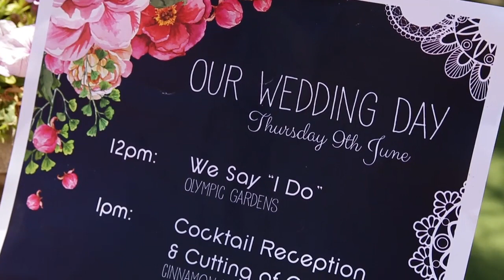Amy & Stein | Lovenlight | Olympic Lagoon Resort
They got married on the 9th of June, at the Olympic Lagoon resort in Agia Napa. Amy looked absolutely stunning in her dress,  and together with her Stein they tied the knot in front of family and friends. A wonderful day and a beautiful decorated venue...huge congratulations to you and Love 'n Light